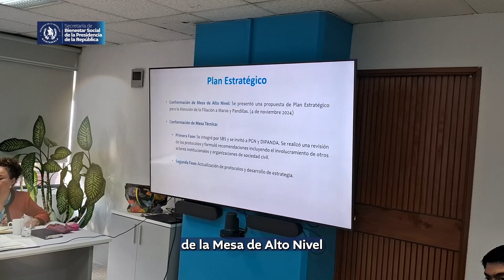Bienvenido al Resumen Semanal de la SBS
¡Dale play▶️ a las buenas noticias!🙌

En nuestro resumen semanal, te mostramos cómo nuestras acciones están generando un impacto positivo en la vida de cientos de niñas, niños y adolescentes.🥳